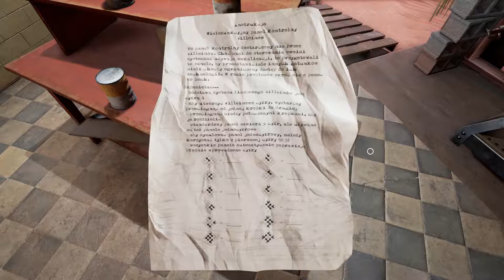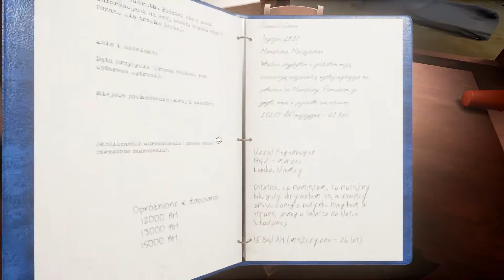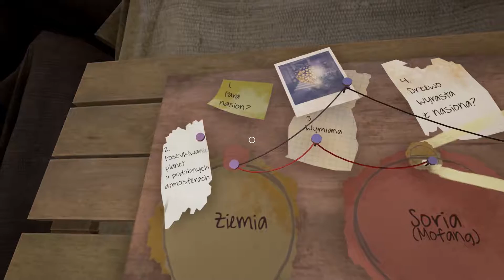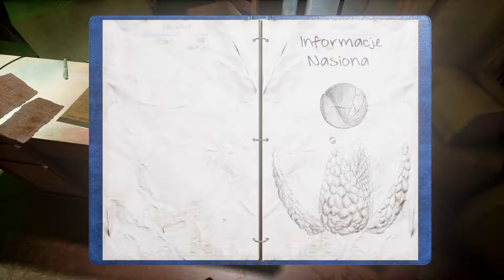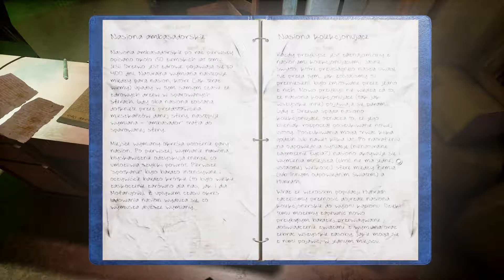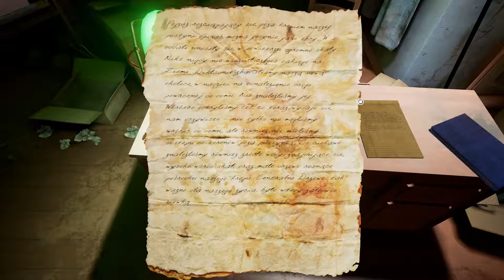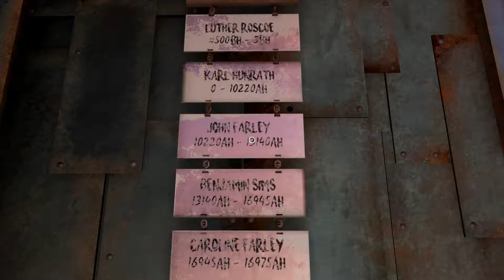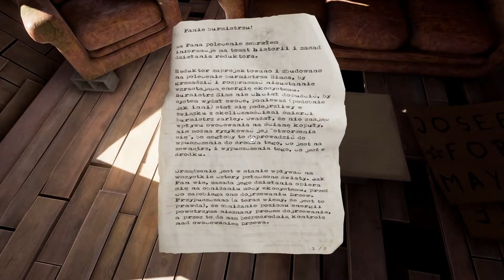Obduction [#3] - Wejście od zaplecza oraz ratusz miejski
Obduction jest najnowszym produktem studia Cyan. Ponad 20 lat po premierze Myst, do rąk graczy trafia jego duchowy następca. Nie jest on tak samo innowacyjny, ale spokojnie możemy liczyć na wciągającą fabułę, dobrze zaprojektowaną rozgrywkę oraz ładny wygląd zapewniony przez Unreal Engine. Pora ruszać na podbój kolejnego wirtualnego świata!